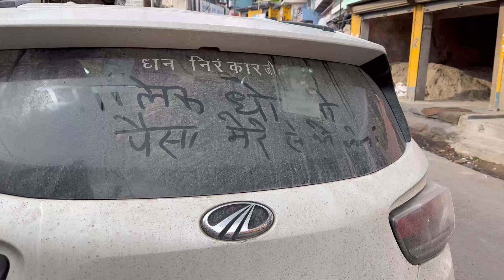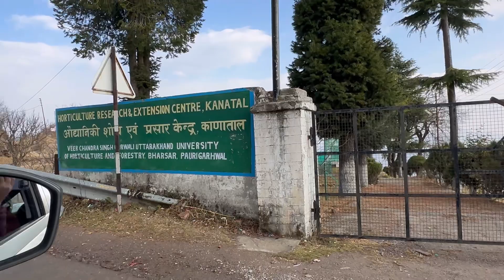RISHIKESH to KANATAL | ROAD TRIP | UTTRAKHAND | Beautiful HILL STATION | BUDGET RESORT STAY | 2023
Watch out all the Journey from RISHIKESH to kanatal , uttrakhand JUST 2hrs away from Rishikesh a Beautiful Hill station to stay.

Watch out my Vlogs to spend your time to enjoy, have fun and be stress free.
Traveller by Passion,  Photographer by Hobby,  Job for Survival,  Foodie🍔🍟 by Heart♥.
Love to Travel and capture the Moments📸